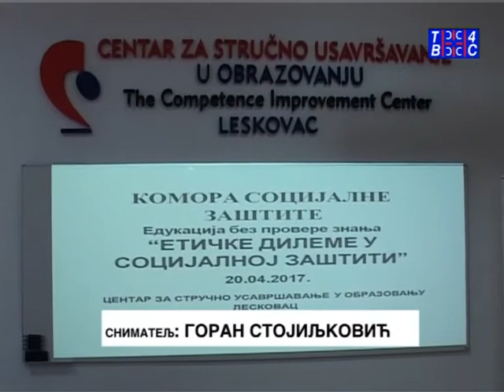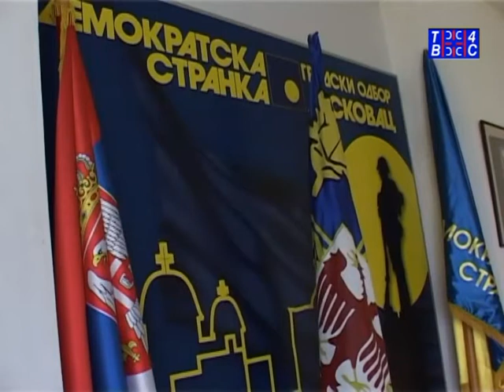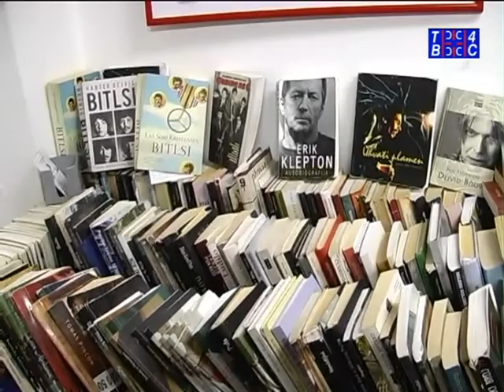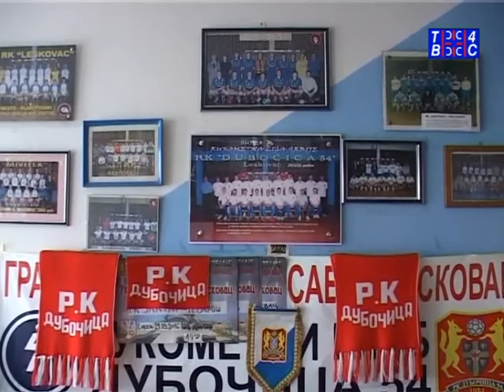Vesti TV 4S 20.04.2017